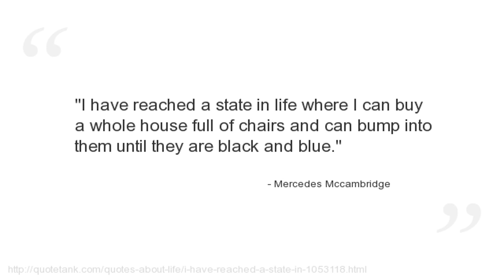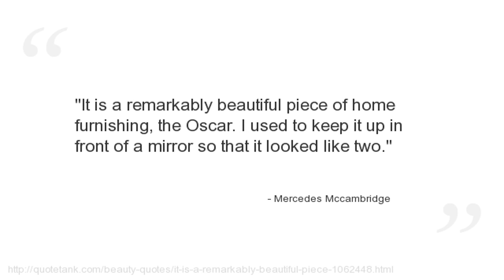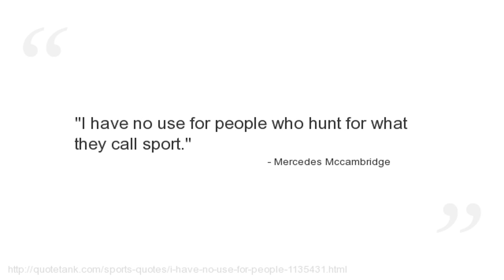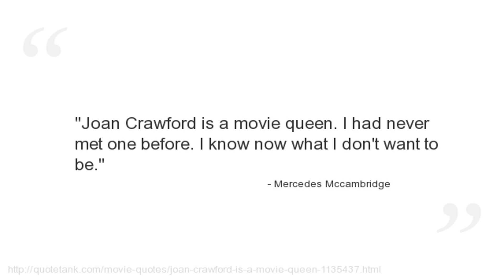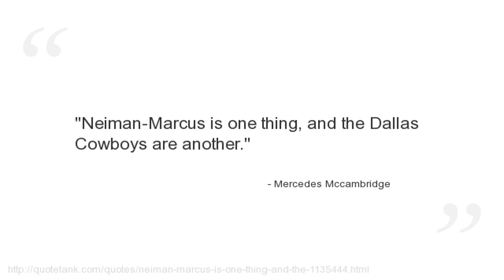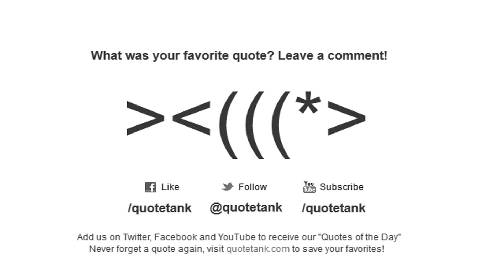Mercedes Mccambridge Quotes